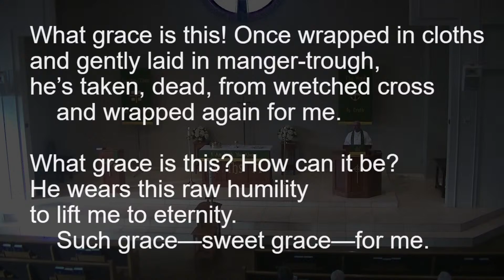Christ Creates Committed Followers- Luke 9:51-62- June 19, 2022